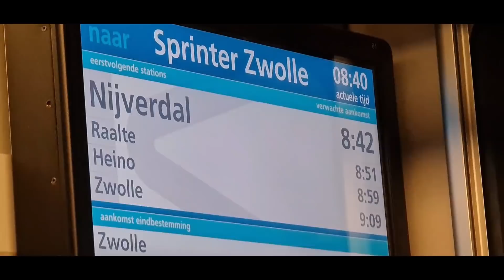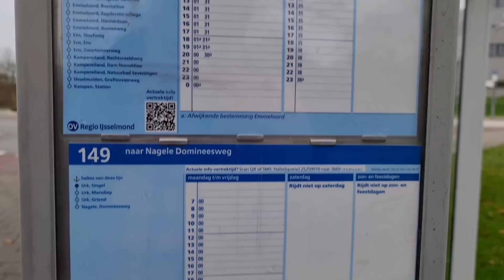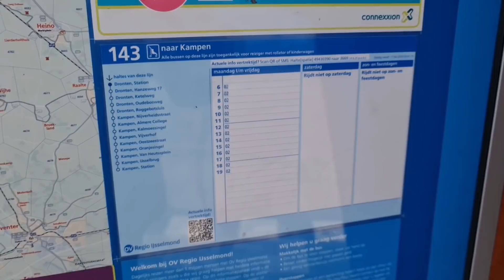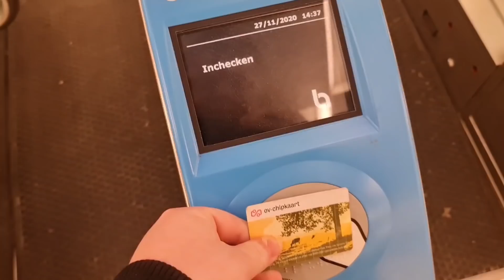Camera Test Samsung Note 20 ULTRA | Rondje OV IJsselmond | VLOG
Niet om te flexen met dure stuff ofzo, maar gewoon om te kijken of het een beetje bevalt met filmen, een videotest met de Samsung Galaxy Note 20 Ultra, een beest van een smartphone die zelfs in 8K kan filmen, of 4K met 60 FPS, dat kijkt geen hond op YT, dus heb het in good old 1080p 30FPS gedaan, hopelijk bevalt jullie het een beetje.

Als testdag heb ik een kort rondje door OV Regio IJsselmond gedaan, lijn 71, 141, 149, 146, 143, 74 en terug met de 71, ook gezien ik op tijd thuis wou zijn, de zaterdag na het opnemen ging om 3 uur mijn wekker...